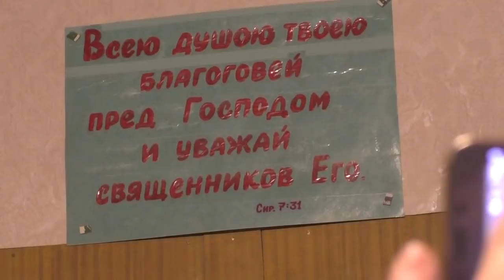Втор.12:32 не прибавляй к тому и не убавляй от того.